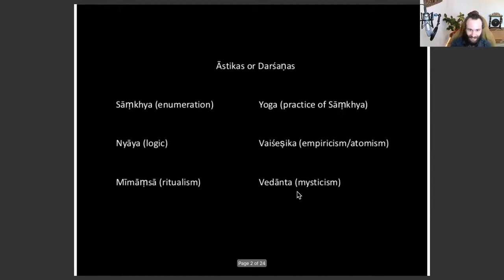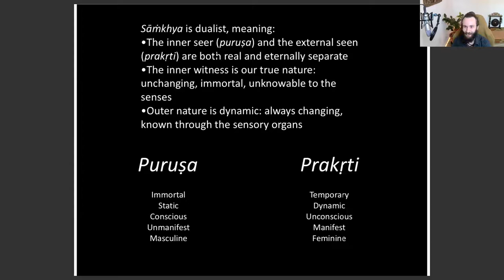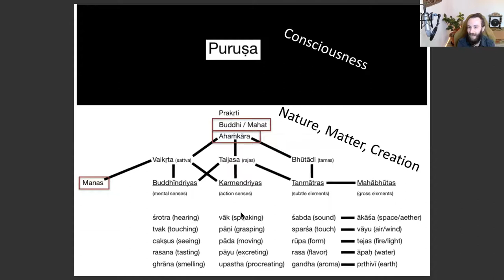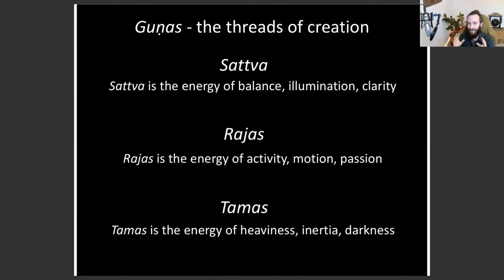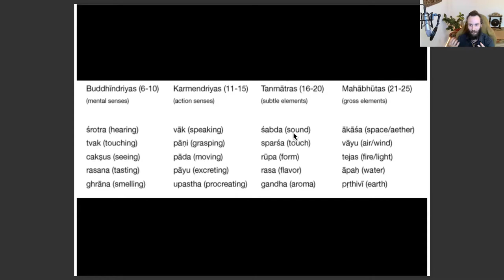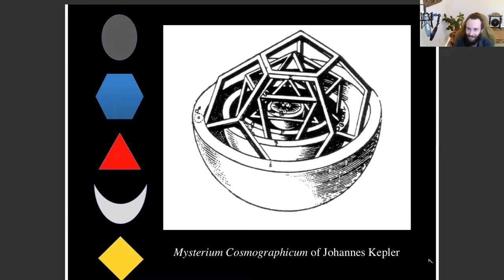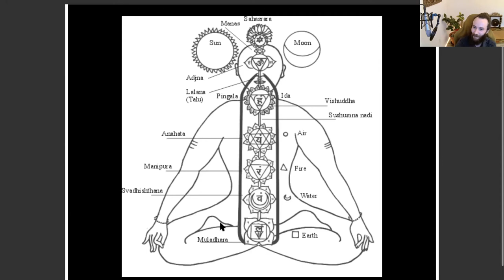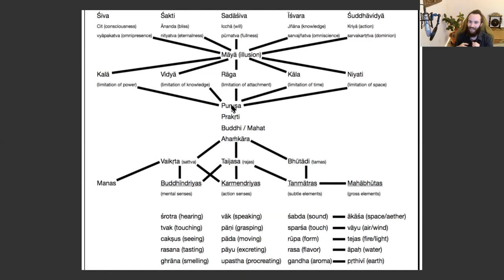"Metaphysics + Meditation" - Lecture by Rob Zabel, MA '17 - LMU Yoga Day 2020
LMU Yoga Day 2020 Lecture: "Metaphysics + Meditation"
By: Rob Zabel, MA '17

CLASS DESCRIPTION
This class will take a look at the mystical worldview of classical yoga and how reality serves as a ladder we can climb back to self-awareness through thoughtful examination. Part lecture, part guided meditation, all yoga.

SPEAKER BIO
Rob Zabel has been teaching yoga in Los Angeles since 2011, and taught his first classes to friends at the age of sixteen. Since then Rob has earned his master’s degree in Yoga Studies from Loyola Marymount University, where he also studied yoga cikitsa with IAYT founder Larry Payne. Rob has been blessed to have spent extensive time in India as well, studying yoga with members of the original lineage of Hatha yoga known as the Nathas.

For Rob, the physical practice of yoga is a potent means to access deeper and subtler aspects of reality through which students may regain balance in their lives. In every class Rob aims to take the student beyond the everyday material experience of life and bring them in touch with the most profound layers of the Self through the control of body, breath, and mind. Rob has a passion bordering on obsessive for the philosophy, history, and symbolism of the yoga tradition and writes extensively on these subjects on his blog Rob also offers one-on-one sessions, Sanskrit, meditation, and philosophy for students who want to take their practice beyond the studio.